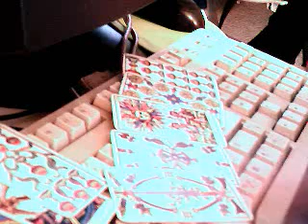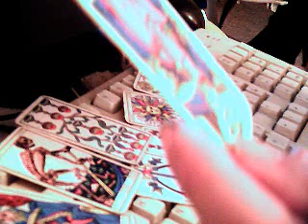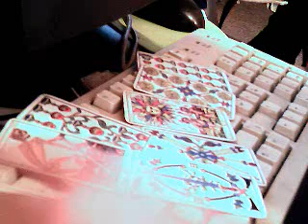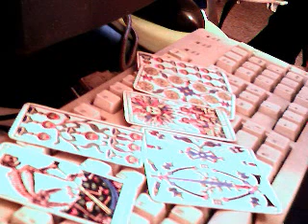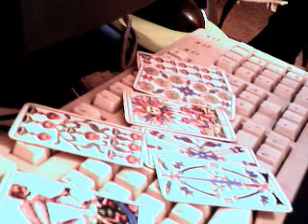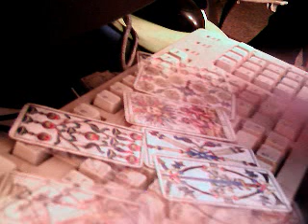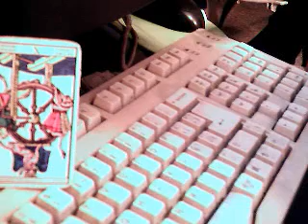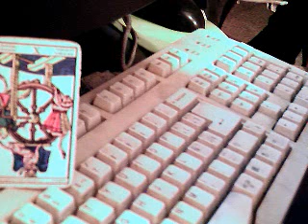tauro enero 2016